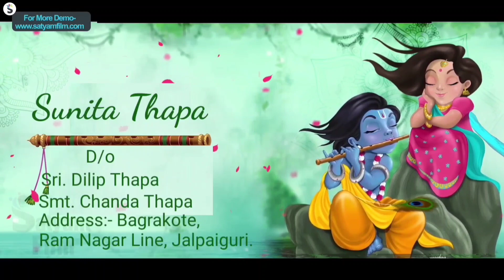Nagen Weds Sunita || Thapa (Magar) Family Traditional Wedding Culture Ceremony Trailer (Teaser)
Vlogs for Tour Guide & Crypto Trading are my Hobbies...So You may follow & do here  provided all sites🙏🙏🙏🙏🙏

Respected All Bignners Crypto Eagerly Interesting New Persons  and  Crypto Holders/Lovers Welcome to " SSSV ACTIVITIES Facebook Page and YouTube Channel".

We are as an investor and trader, where we will get better opportunities and facilities, we have to invest or trade those platforms.

Here I am sharing some better Exchanges for you.
You may prefer below Exchanges for getting more benefits.

👉 Be aware from unwanted scammers' Website and Apps.

XXXXXXXXXXXXXXXXXXXXXXXXXXXXXXX
XXXXXXXXXXXXXXXXXXXXXXXXXXXXXXX

Who are very interested to do  above any one or all  of above platforms and if they have no any idea, for more information and guidance you may contact below number.

With Regards
SSSV ACTIVITIES TEAM
SABKA SATH, SABKA VIKAS, SABKA VISWAS ACTIVITIES